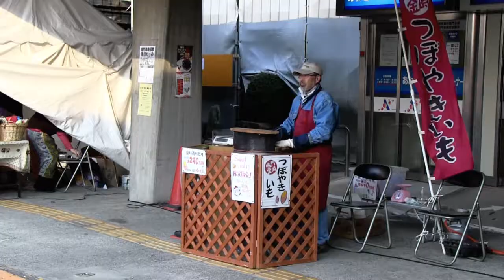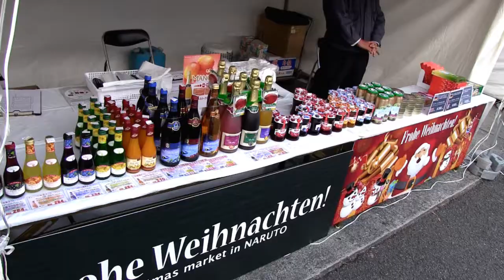徳島で遊ぶ 鳴門クリスマスマーケット 2011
徳島県 鳴門市役所 前 広場 にて ２０１１年１２月２３日、２４日 開催
鳴門クリスマスマーケット ２０１１ 日中 の 会場 雰囲気 映像 です。
２０１１年１２月２４日 撮影。

TOKUSHIMA NARUTO CHRISTMAS MARKET